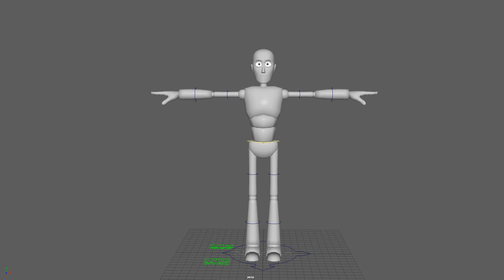norman 3d animation test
an animation test i previously made